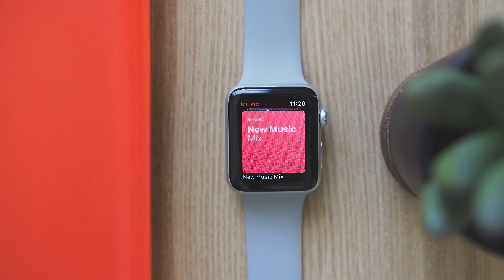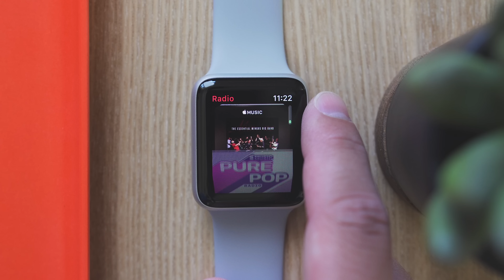Streaming Music Over LTE in watchOS 4.1!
Apple just released watchOS 4.1 beta with support for Apple Music streaming over LTE!